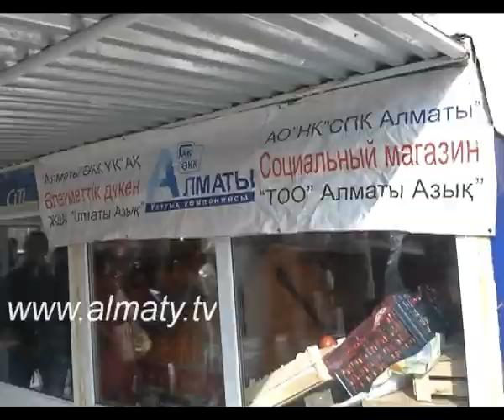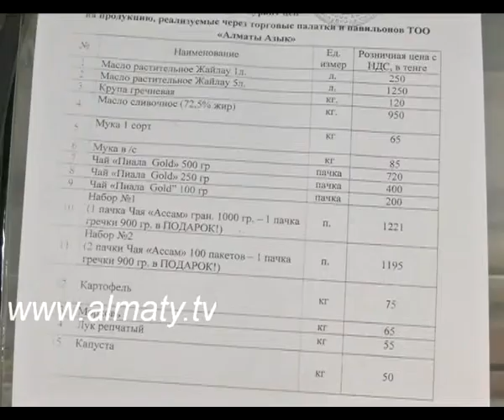Азық-түлік бағасы көтерілмейді